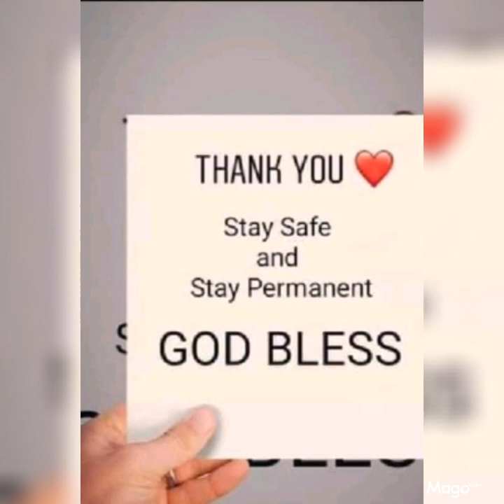Advance Happy chinese new year